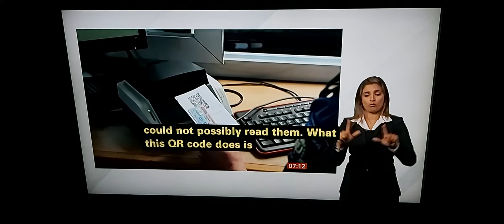QR code for double vaccinated certification or test negative results for travel in the EU ? UK add ?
BBC Breakfast News at 7:00am with BSL interpreter on BBC News Channel on Thursday 1st July 2021.

BBC Foreign Correspondent Bethany Bell in Vienna, talks live to Charles Stayt and Rachel Burden.